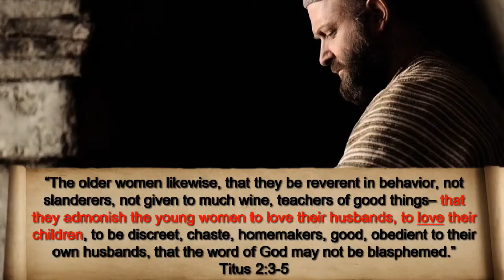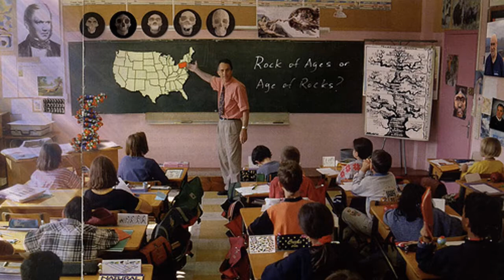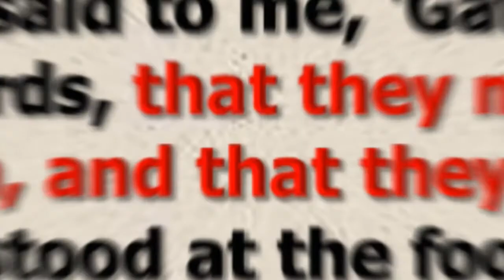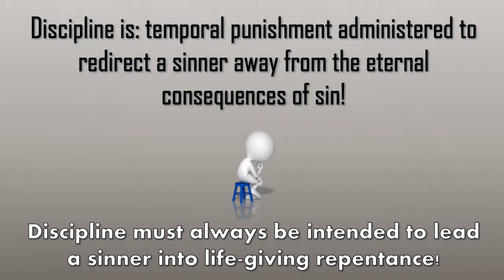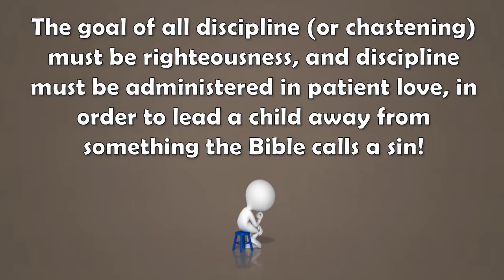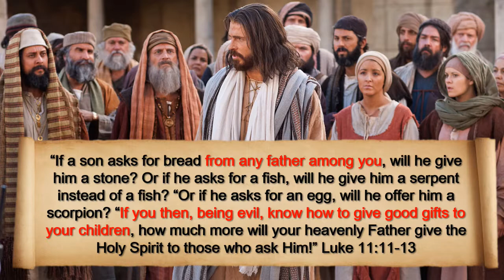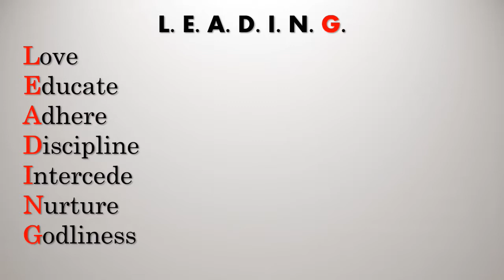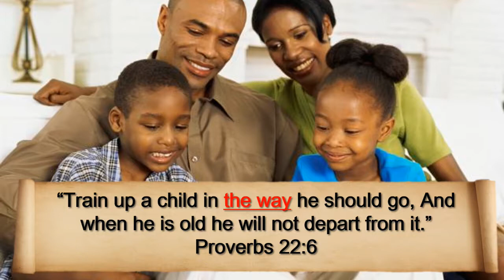Biblical Parenting Basics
GOD brings every child into this world through a father and a mother, and He has commanded that every parent raise their children in the knowledge of His Word, but most of the world has rejected the Creator's true role for parents! Despite this great sin, every follower of Jesus Christ is commanded to raise up their children in the training and admonition of the LORD. So we welcome you to join us as we discover the basics of Biblical Parenting, directly from the Bible, for ourselves!